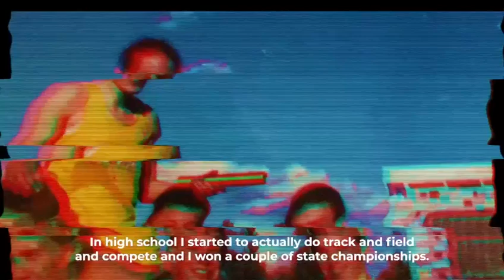Rose Wetzel Speaker Reel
Let’s reach higher peaks together!

I am a Spartan and American Ninja Warrior athlete who is leveling up her speaking skills to share practical tools people can use to excel in their professional and personal lives, using lessons I learned while tackling obstacles on the trail, on tv, and in real life.

Speaking topics include:

• Achieving peak performance
• Using neuroscience to form effective habits
• Recovering quickly after falling short of a goal
• Finding meaning in one’s job
• Leveraging one’s strengths and weaknesses
• Developing a winner’s mindset
• Persevering past obstacles
• Maintaining success, health, and happiness